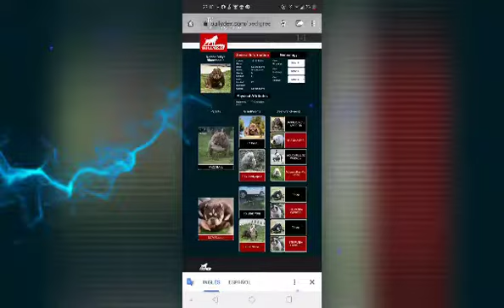american bully exotic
BLOOMBASTIC, AMERICAN BULLY EXOTIC TRICOLOR COCOLATE